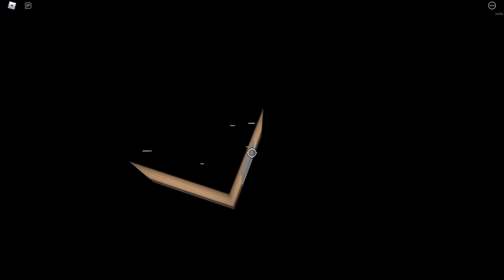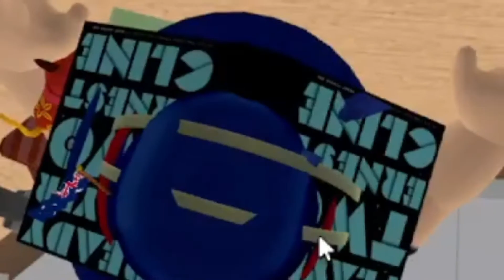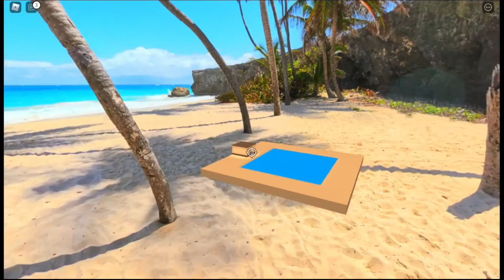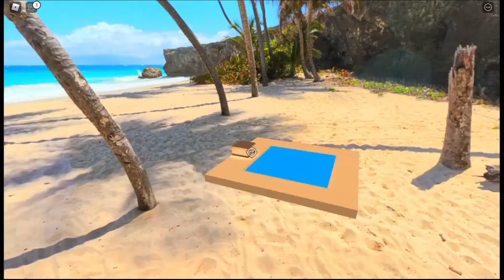Roblox The Normal Elevator...